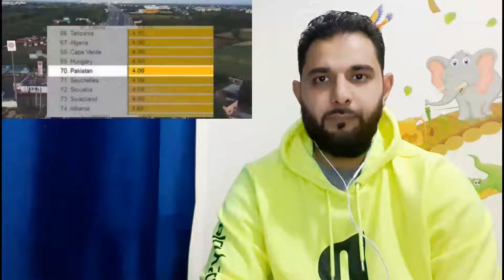INDIAN ROADS VS PAKISTANI ROADS कौन बेहतर है?|| shocking irish pak reaction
HI DOSTOO KASY HAIN APP??i am going to react on INDIAN ROADS VS PAKISTANI ROADS  कौन बेहतर है shocking irish pak reaction

 credit channel name:FACT BHAI

My channel name is irish_pak reaction

 credit channel name:data duck